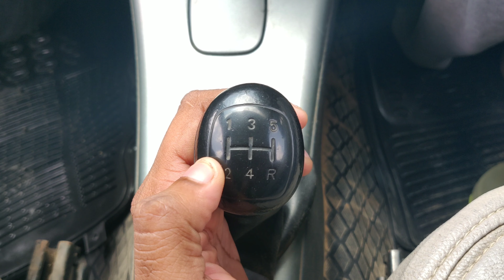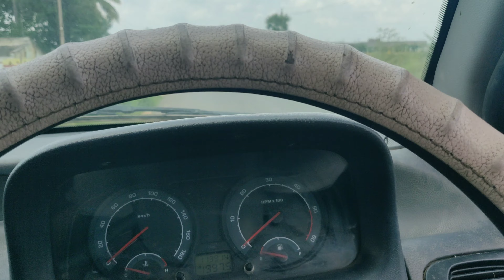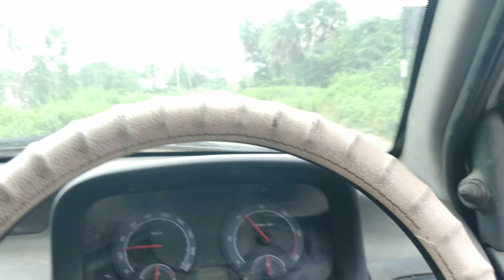How to drive a car in தமிழ் | ride with srini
Sticker buying link